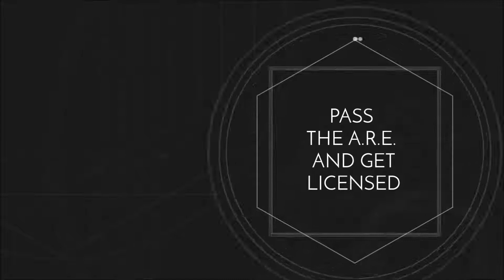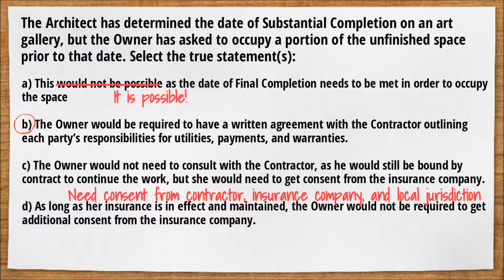Practice Question 02 | Study for the ARE 5.0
Study for the ARE 5.0 with our practice question series. Plus, test your knowledge with harder and more in-depth questions in our full length practice exams!